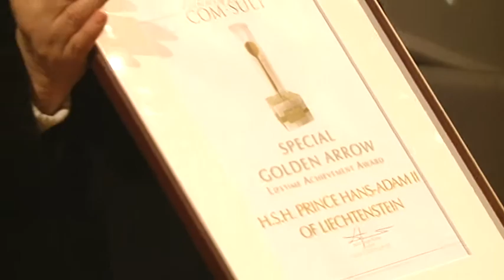Vienna Congress com.sult 2016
Ein Kongress im Herzen Europas mit globalem Anspruch – In der Tradition eines
„Wiener Kongress“ diskutieren prominente Persönlichkeiten die zentralen wirtschaftlichen Herausforderungen und Möglichkeiten Europas.